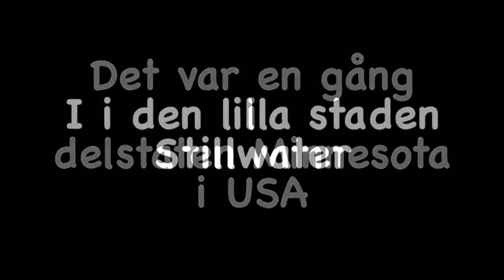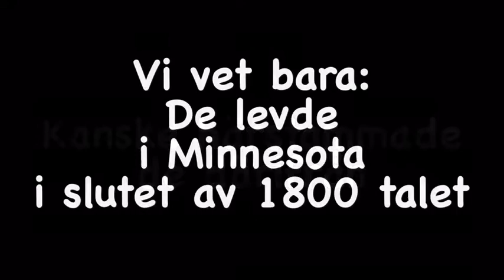Historien om den lilla familjen i Minnesota vers.1